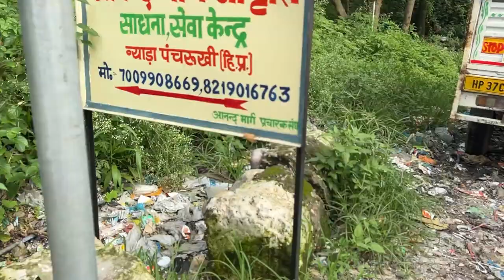सुंदर हिमाचल को लगा प्लास्टिक का ग्रहण, Save Himachal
# one message
Silent currents choke under the weight of plastic waste, once-clear waters now murky with pollution. Once a lifeline for communities, the river struggles to breathe, its flow stifled by the careless remnants of human life. Each discarded bottle, bag, and wrapper clings to the river's surface, a grim reminder of neglect and indifference. The river's song, once vibrant, is now a mournful dirge, drowned out by the suffocating embrace of plastic, as it struggles to find its way to the sea.Rakesh Raina